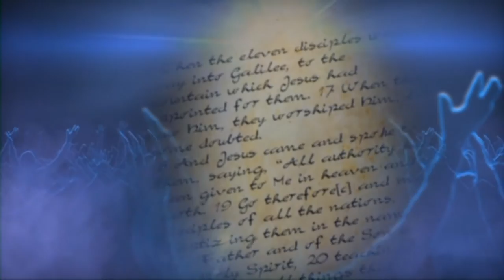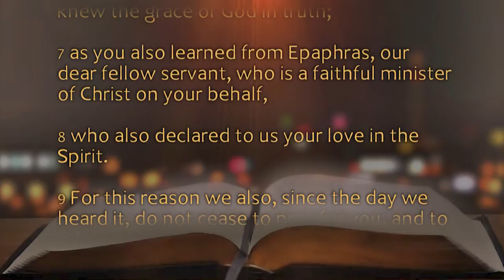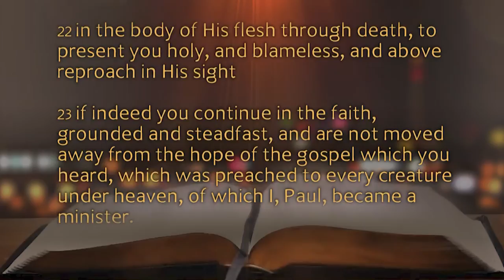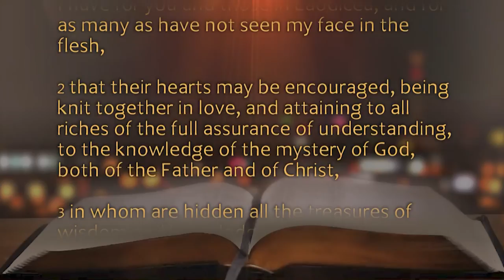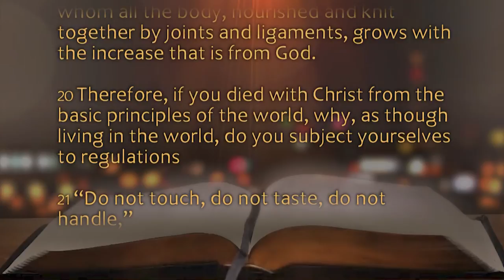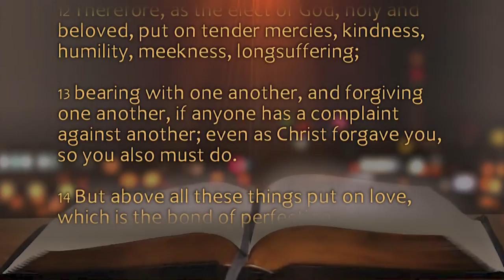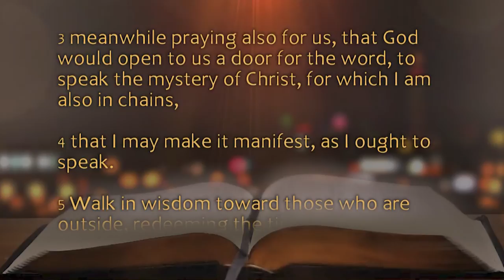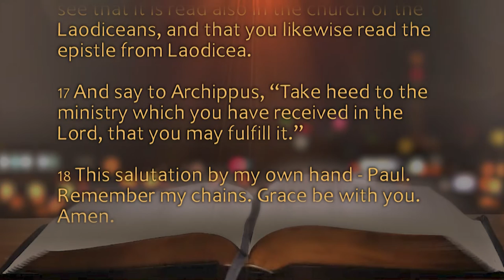Bible Study - Colossians Introduction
At the time of writing, Paul had not visited the Church at Colosse.  He had heard of their faith from when the latter visited Paul in prison.  The letter was written to encourage the Colossians, and also to warn them of certain false teaching that had crept in.